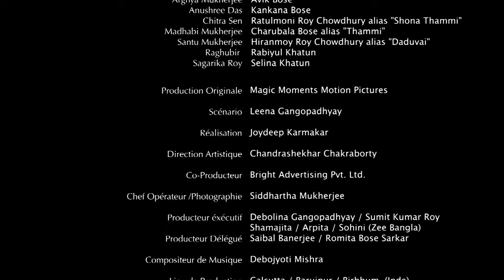Ton coeur, mon bonheur (Nokshi Kantha)- EP 34 - Complet en français - HD